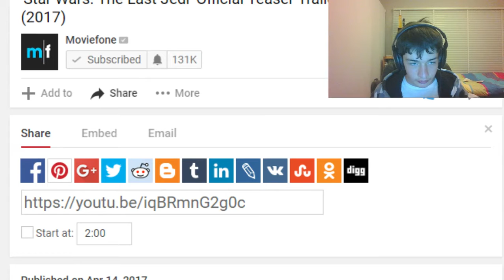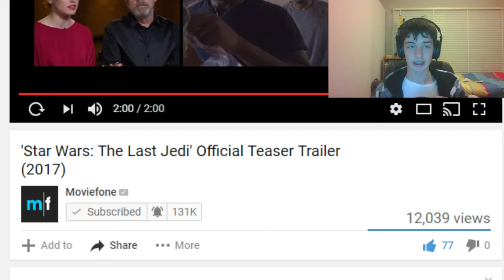Star Wars - The Last Jedi Official Teaser Trailer REACTION!